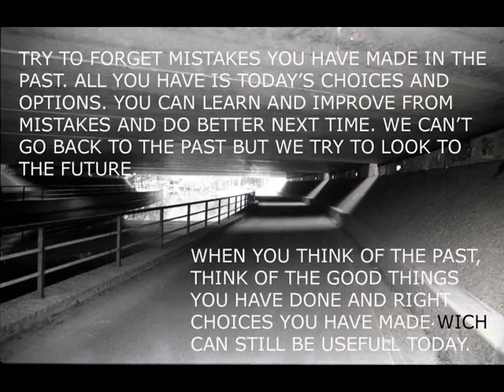The Past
No.40 in the series to motivate and stimulate.